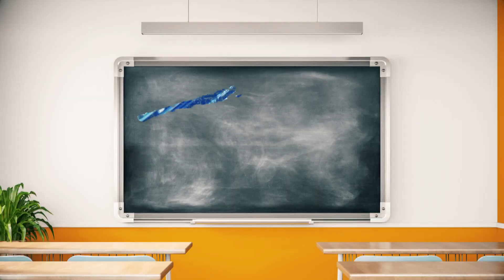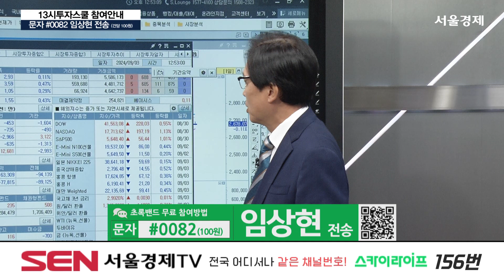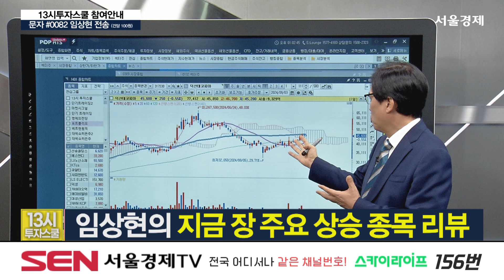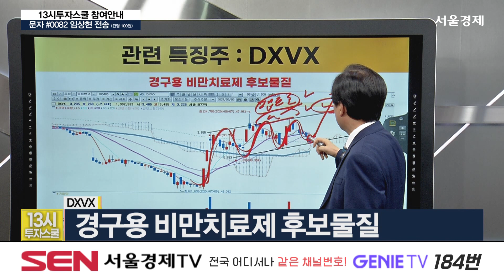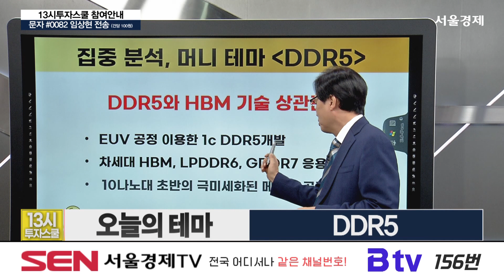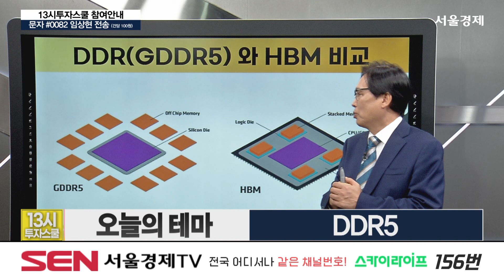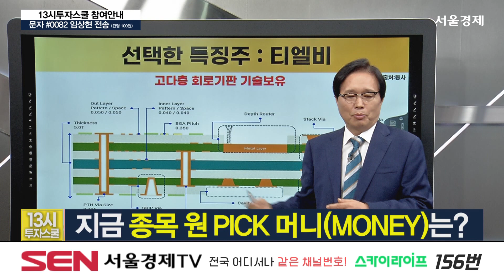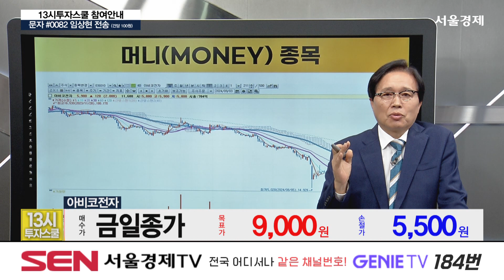20240903 13시 투자스쿨 229회｜갤럭시아머니트리,DXVX,포스코퓨처엠,대덕전자,티엘비,아비코전자｜임상현 전문가